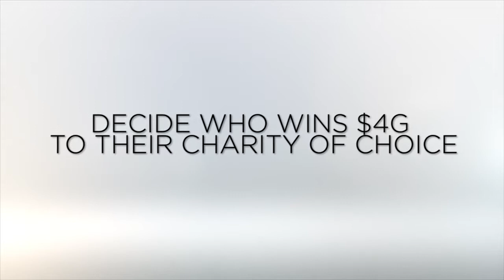Modern Luxury Dallas + Verizon | 4G For Hunger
Four of Dallas' powerhouse chefs, equipped with the hottest Verizon tablets and smartphones battle it out for the chance to win $4G for their chosen hunger-relief charity.

Watch the battle, download their favorite recipes, learn about their charities and share the campaign to help them win!